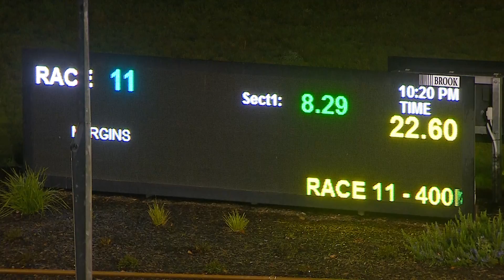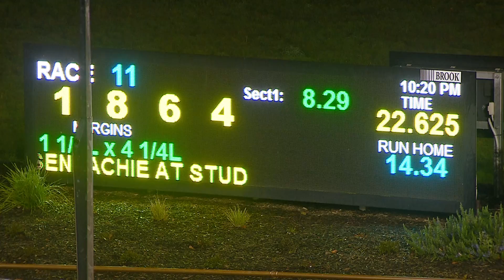WGL FRI 05 AUG 22 R11